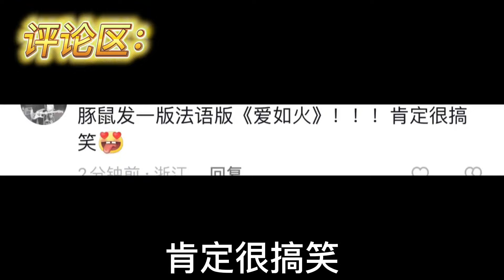當代年輕人如何幹家事？ 碗放著不洗每天換水，用工作時間打掃換來的好運就是不用花錢請阿姨？ 我真的會謝！Thurman貓一杯